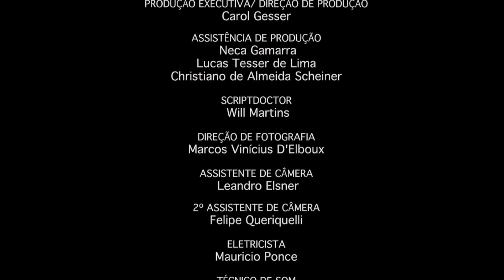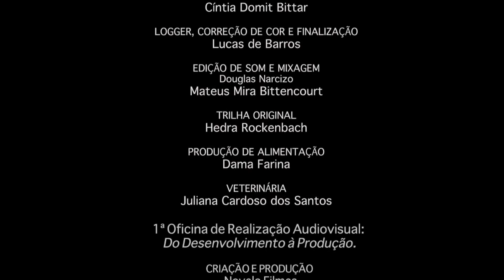O Gato - Curta Dia - Curta-Metragem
Gênero: Suspense
Direção: Juliana Bassetti

Sinopse Curta-Metragem:
Quais são os seus desejos mais obscuros? Seus ímpetos mais bizarros? E o que aconteceria de os deixasse aflorar?